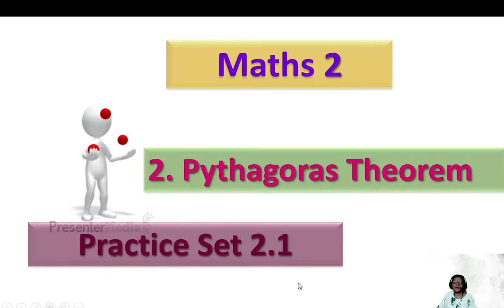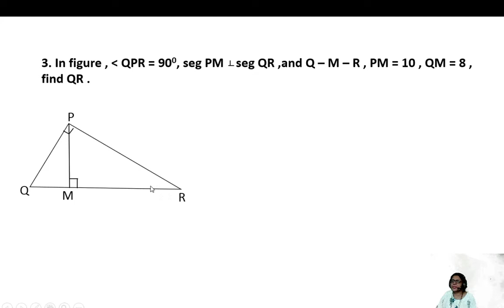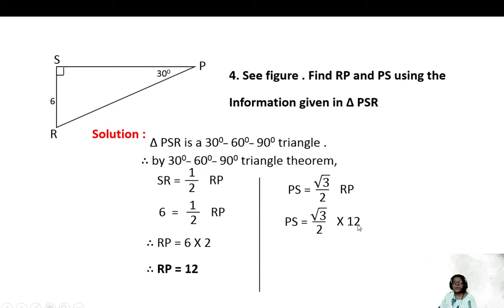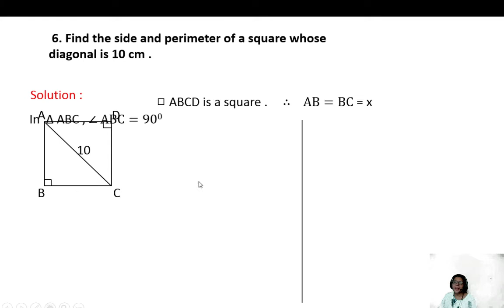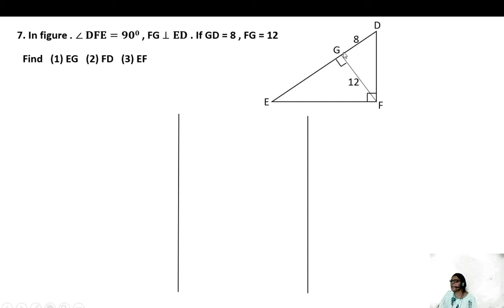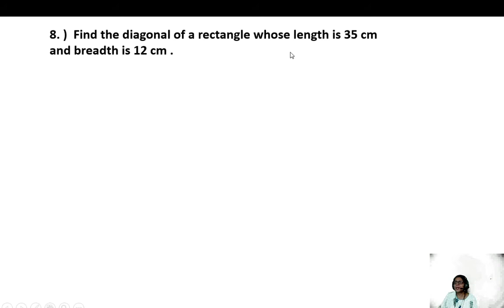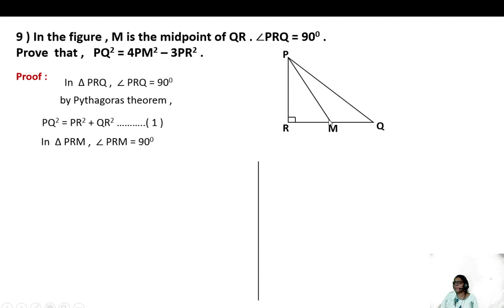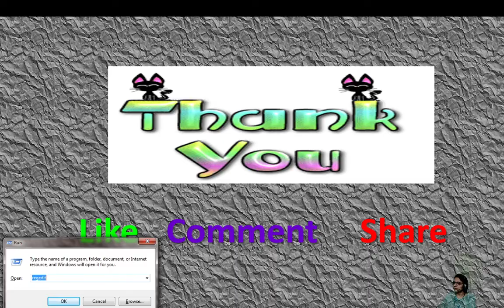Maths 2 , Std. 10 th, chapter 2 , Pythagoras theorem, practice set 2.1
महाराष्ट्र स्टेट बोर्ड, maths 2 , Pythagoras theorem, practice set 2.1 , Que. no. 1 to 9